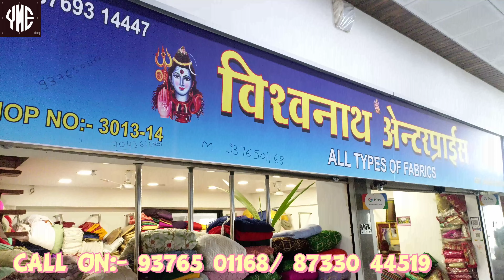ALL TYPE OF CUTPIECE AND LOT FABRIC IN WHOLESALE PRICE,IN SURAT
SHOP ADDRESS
VISHWANATH ENTERPRISES
SHOP NO:-3013/3014, AVADH TEXTILE MARKET, RING ROAD
SURAT-395010